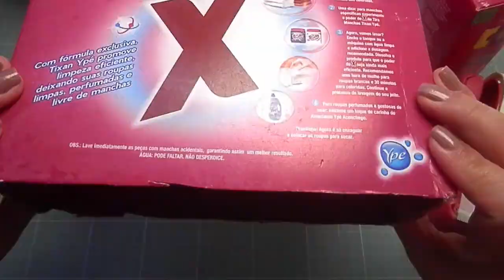Utilitários com reuso e SACOLA PLÁSTICA {DIY}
Como fazer uma trancinha reaproveitando sacolinha plástica para utilitários e decoração. Reaproveitei também caixas de sabão em pó, latas de batata e garrafas de vidro. Fiz um organizador de mesa, um porta utensílios de cozinha e um  vasinho.

Inspirem-se! (ˆ◡ˆ)♥

Música Stinson da Biblioteca do Youtube ツ